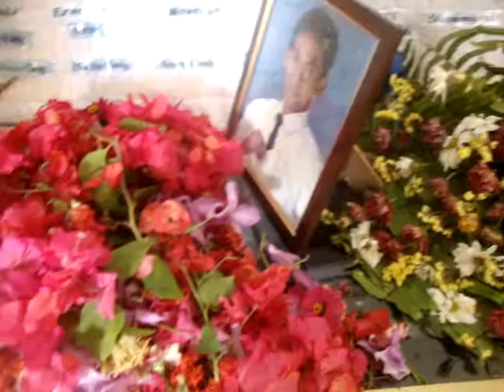Herald Marvin Argal's interment